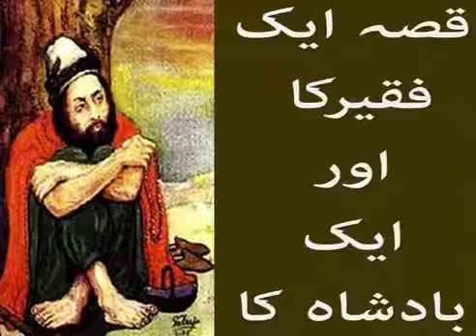26 July 2017